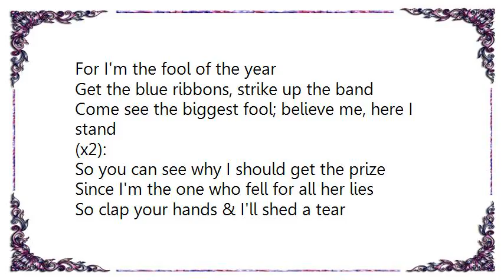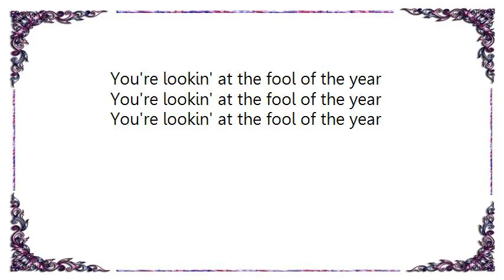Johnny Burnette - The Fool of the Year Lyrics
[Lyrics Johnny Burnette - The Fool of the Year]
My friends all say, How could you be so blind?
I never thought she was the cheatin' kind
I lost my pride, & now I fear
That I'm the fool of the year

Ring, ring the bells & spread the word around
The king of fools has at last been found
Let's get together & give a cheer
For I'm the fool of the year

Get the blue ribbons, strike up the band
Come see the biggest fool; believe me, here I stand

(x2):
So you can see why I should get the prize
Since I'm the one who fell for all her lies
So clap your hands & I'll shed a tear
You're lookin' at the fool of the year